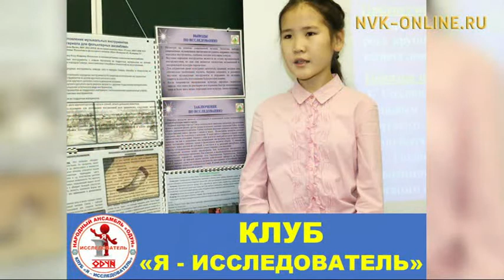Успехи народного коллектива Якутии фольклорного ансамбля «Одун». Летний эфир (25.07.2017)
Официальный сайт NVK-ONLINE.RU -  В передаче "Летний эфир" говорят о достижениях, успехах и работе народного коллектива Республики Саха (Якутия) образцового детского фольклорного ансамбля "Одун".